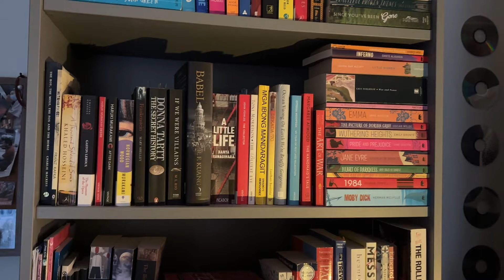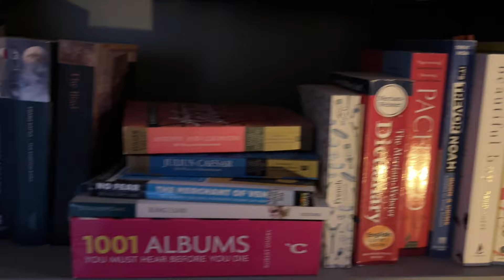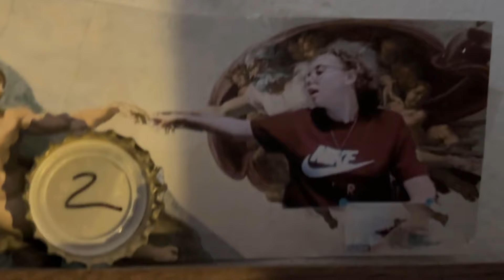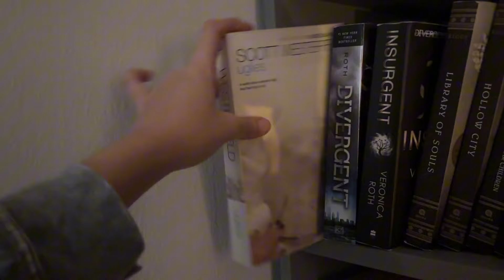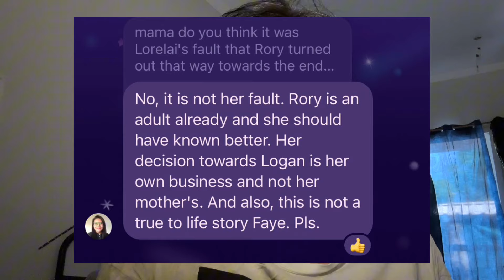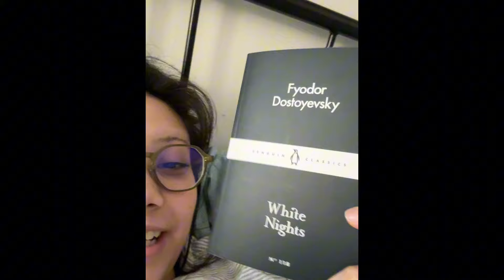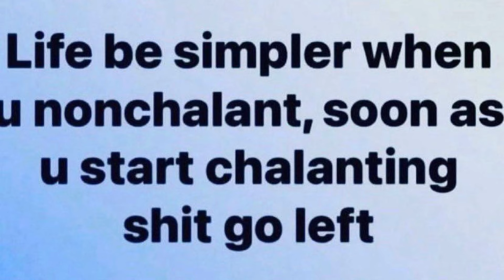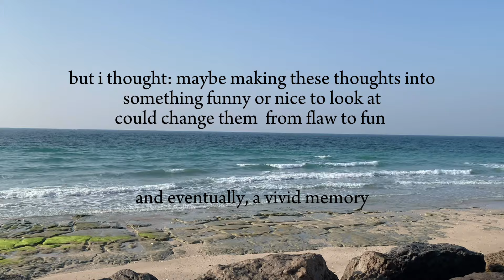the plot thickens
it's been awhile... if you're still here, thanks for sticking along whether intentional or not...

since i have adequate storage on my phone now, i want to make video diaires and worsen my digital footprint with my thoughts and such. i still love books and i will always talk about my current reads, but i also want to bring you guys along to the mind of mine (i'm an only child and my mom is tired of hearing my vents i think...) (also i live in the middle of nowhere so i kind of feel like bon iver writing the for emma album)

this video is me revisiting my bookshelf along with me answering a journal prompt i saw on one of my boards on pinterest :)